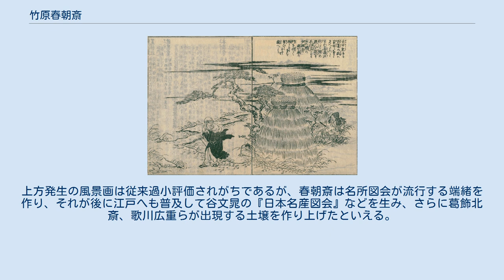竹原春朝斎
竹原 春朝斎（たけはら しゅんちょうさい、生年不詳 - 寛政12年11月30日〈1801年1月14日〉）は、江戸時代中期から後期の大坂の浮世絵師。
 大岡春卜の門人で坂本朝汐斎に学ぶ（安永版『難波丸綱目』）。
姓は竹原、本姓は松本、名は信繁。
俗称は門次。
春朝斎と号す。
伏見屋四郎兵衛町に住んでいた。
明和から寛政期に活躍しており、名所図会の絵師としてよく知られている。
 明和5年（1768年）刊で増谷（升屋）自楽作の浮世草子『加古川本草綱目』5巻5冊の挿絵を皮切りに、明和6年（1769年）頃刊行の『上難波宮祭礼行列記』、半井金陵作『世間化物質気』など、大阪の版元升屋大蔵（彦太郎）の画工を務める。
狂歌本の例としては、安永6年（1777年）刊行の絵入り本『狂歌寝さめの花』一冊（芥河貞佐・玉雲斎貞右編）があげられる。
 安永7年（1778年）に刊行された『浪花のながめ』（白緑斎梅好作）は大坂名所、旧跡、名物案内の図に「俗に近き異物」を選び、簡潔な説明や狂歌を添えて三十三景を描く。
その絵は柔和な人物・風俗描写と写実的な風景画からなるもので、後の名所図会の先駆をなす重要な作である。
更に2年後の安永9年（1780年）、秋里籬島とコンビを組み『都名所図会』を発表、本格的な風景版画の領域を開拓し、非常な人気を博した。
以降もこのコンビで、天明7年（1787年）刊行の『拾遺都名所図会』、寛政3年（1791年）刊の『大和名所図会』、寛政8年（1796年）の『和泉名所図会』、寛政9年（1797年）『東海道名所図会』（北尾政美らと合作）、寛政8年と10年（1796年、1798年）『摂津名所図会』など続々と出版している。
 名所図会の他にも浮世草子や狂歌本などに幅広く挿絵を描き、天明5年（1785年）刊行の高田政度作の往来物『大成百人女用袋』一冊や、寛政4年（1792年）刊行の自画作の咄本『あくびどめ』3冊などがある。
没年不詳だが、寛政末年あたりとされている。
 門人に春朝斎の子の竹原春泉斎がいる。
上方発生の風景画は従来過小評価されがちであるが、春朝斎は名所図会が流行する端緒を作り、それが後に江戸へも普及して谷文晁の『日本名産図会』などを生み、さらに葛飾北斎、歌川広重らが出現する土壌を作り上げたといえる。